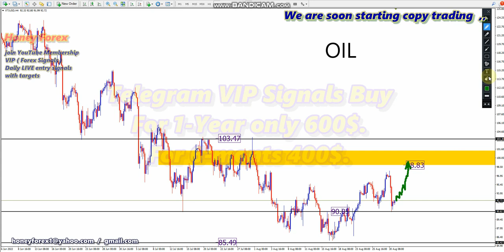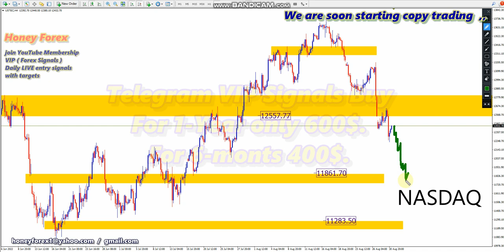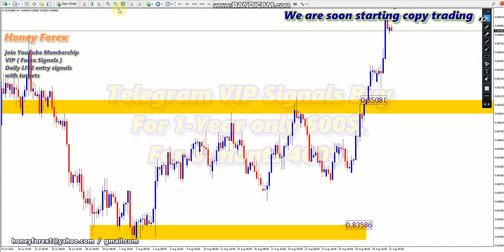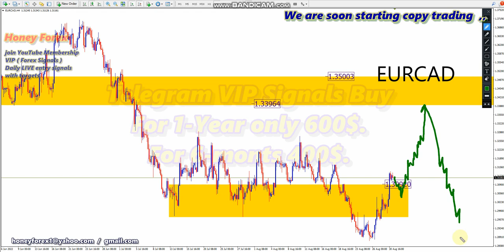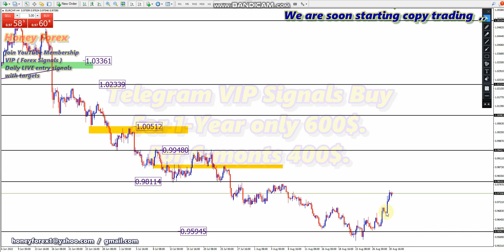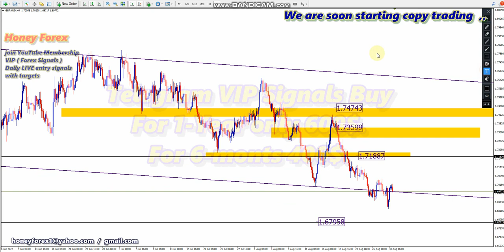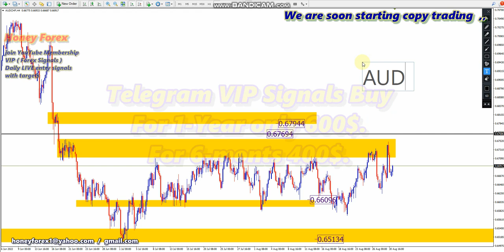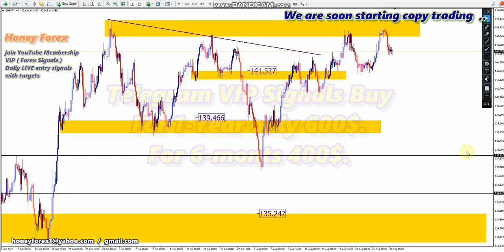Today Mid Weekly Forex Forecast Gold & All Forex Pairs 31 Aug 2022